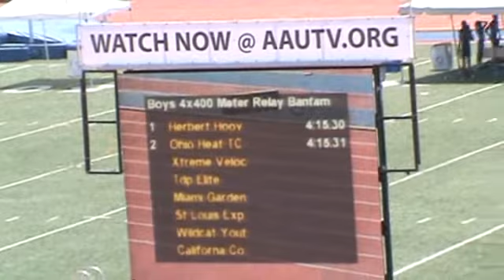2011 AAU JO 4X400m Relay Bantam Boys Finals